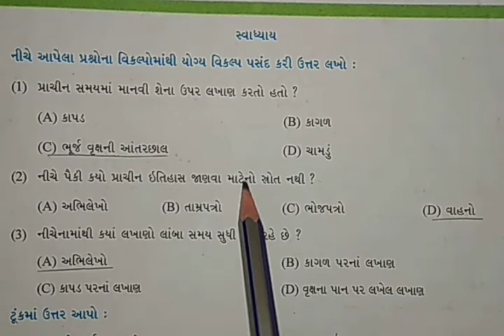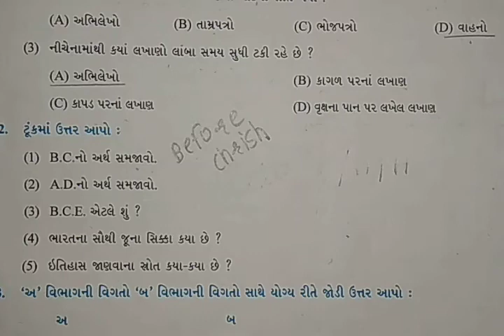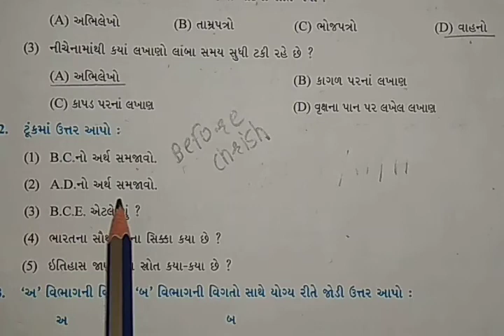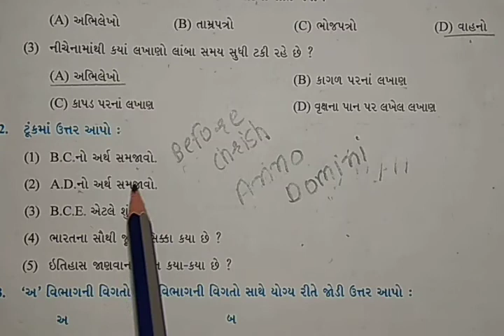GM STD 6 S.S PART-1 DAY-22